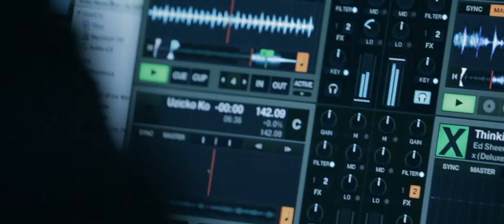A Love Story From Switzerland // Wedding Film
We were lucky to capture this lovely couple and create their love story in beautiful Switzerland. As Switzerland is known for unpredictable weather, this time it was perfect and we also had the opportunity to capture those wonderful landscapes.

Directed and edited by: Slaven Blagsic
Filmed by: Slaven Blagsic, Matej Mikic